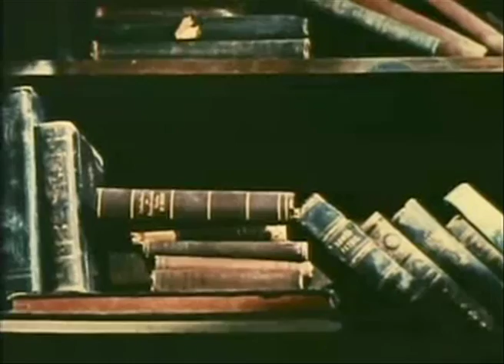AudioVisual Study #402 The Book Of Power & Σ V/ 0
The Book Of Power & Ev0L